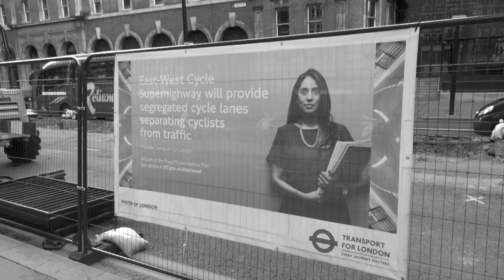Streetfilms Teaser: London Superhighways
While in the midst of cutting my upcoming Streetfilm looking at London Bicycle Superhighways, I sort of "discovered" I had a lot of footage from a trip three years ago that shows the same bike routes with and without bike lanes. Though London had a lot of bike riders three years ago, they certainly weren't as safe as now!